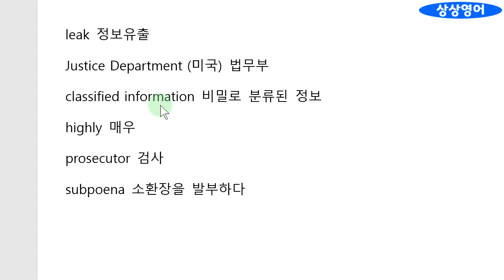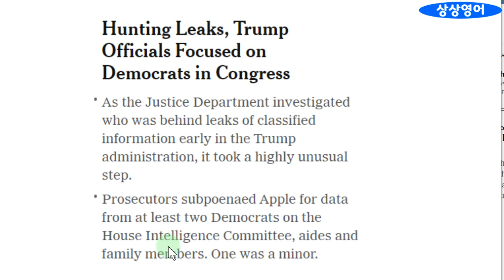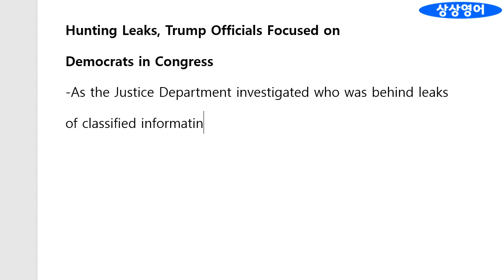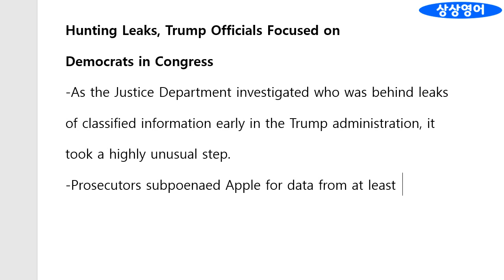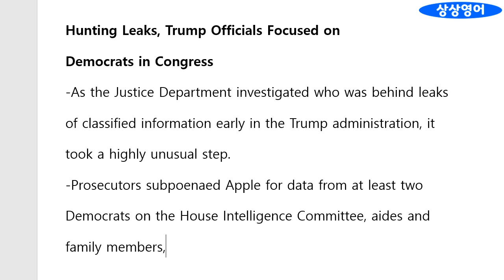[뉴욕타임스 톱뉴스] 트럼프행정부 초기의 민주당 의원 사찰 (2021.6.11. 금요일)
당일자 세계 최고의 매체를 통하여 최신 세계정세를 파악할 수 있고, 또한 짧고 재미있는 기사를 베껴 써봄으로써 영작뿐 아니라 영어 실력전반에도 많은 도움이 될 것입니다.
혹시 자판으로 칠 때는, 절대 원문만 계속 보면서 쳐서는 안되고, 한 두 단어라도 암기해서 원문을 보지말고 쳐야 합니다.
그냥 읽을 때와 달리 직접 써보면 '아 하 이렇게 쓰이는 구나!' 하는 말이 절로 나옵니다.
사실 별것 아닌 표현인데도 생소하거나 다른 표현들이 널려 있습니다.
쉬운 문장들도 베껴 쓰다 보면 의외로 얻는 것이 많습니다.
그야말로 숭숭 뚫린 기초실력을 채울 수 있는 절호의 기회입니다.
사실 기초실력이 빈틈이 없는 사람이 가장 무서운 고수입니다.

1. 경력

2. 저서 (책표지에 지은이로 실림)